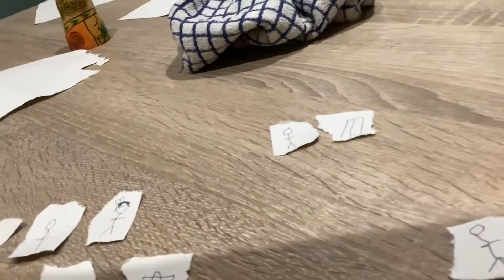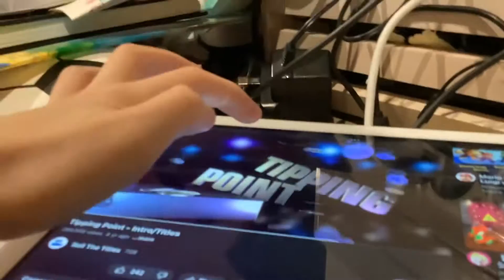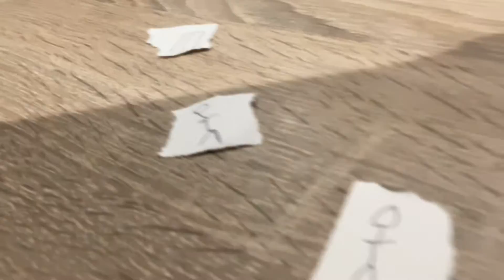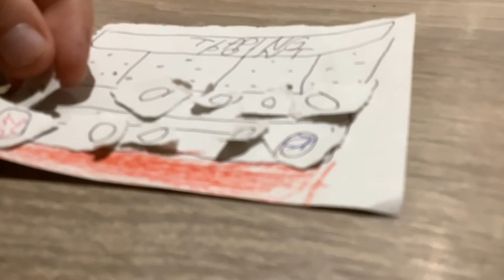Jim Goes Tipping Point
©️ ITV 2002

Tipping Point On YouTube

Released By ITVX.

Made Possible By 🇬🇧 UK
Government.

Title Says "Jim Goes Tipping Point"